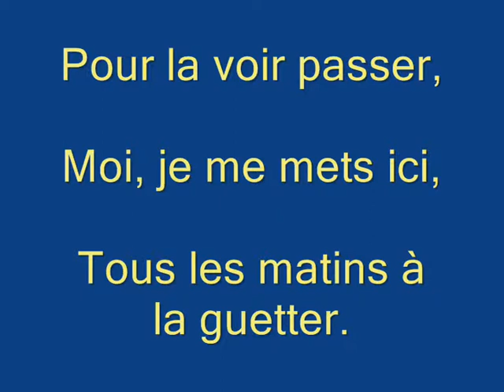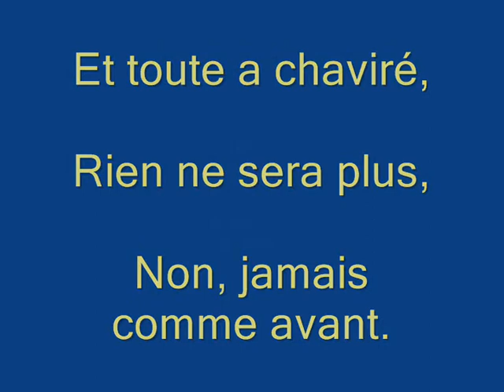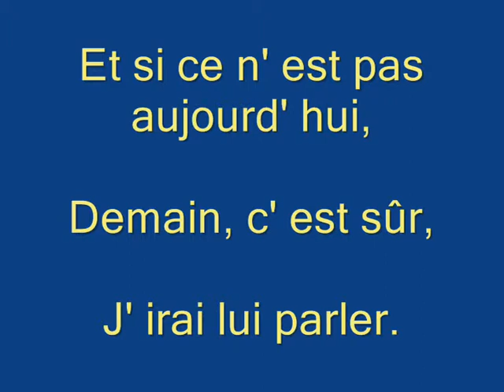L' ENCANTADO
L' ENCANTADO ( L' Enchantée ) chanson Occitane de NADAU interprétée à capella par JPAMaso